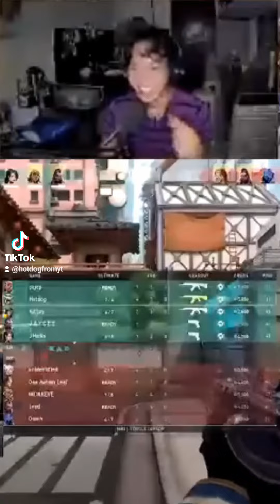sorry na agad jett. minsan lang naman maka chamba sayo